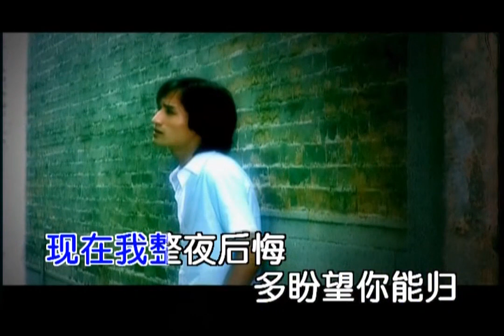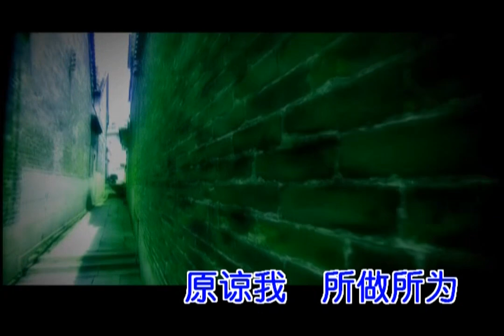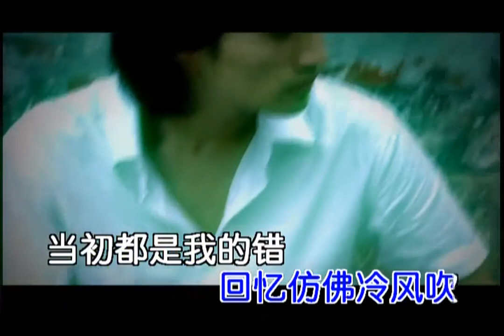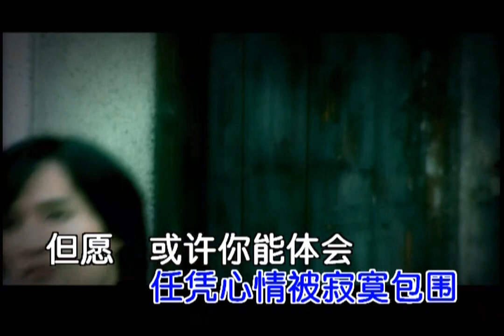回来我的爱 - 阳一【官方MV】Official Music Video